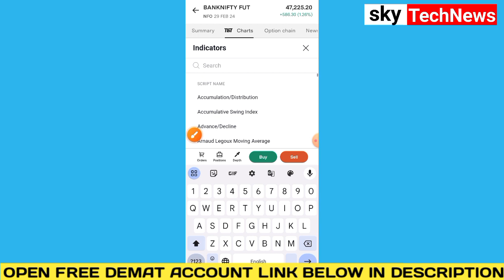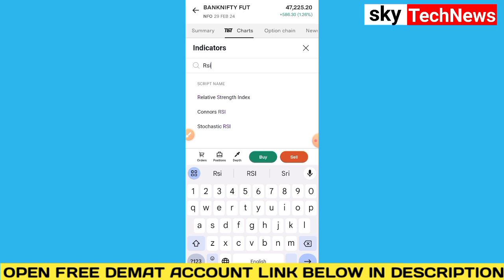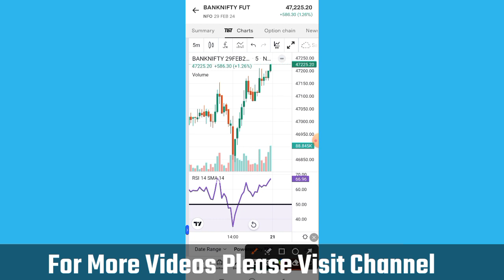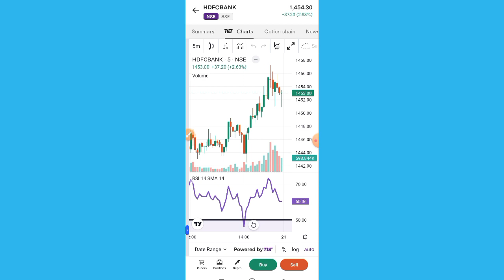Upstox मे RSI indicator कैसे लगाएं | how to use indicators in upstox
What is the best way to use RSI indicator
How do you read an RSI indicator
What is the RSI 30 70 strategy
How to use RSI for day trading
Which RSI is best for trading

how to use indicators in upstox
rsi indicator best settings for intraday
rsi indicator tradingview
rsi indicator best settings
upstox me indicator kaise lagaye
buy sell indicator in upstox
upstox indicator settings
upstox indicators
Sky tech news
upstox me trading kaise kare
upstox trading
rsi indicator kaise use kare
how to use rsi indicator
rsi indicator in hindi,rsi